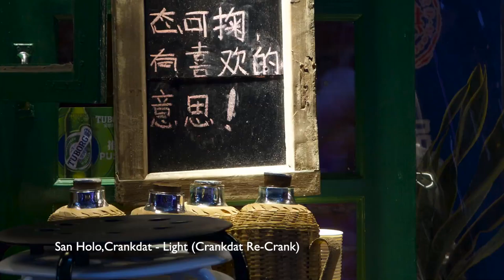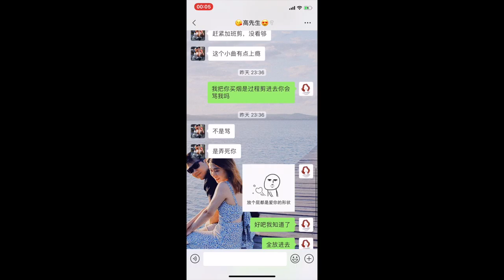Chongqing Vlog Day1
跟高哥的重庆旅行 Day1